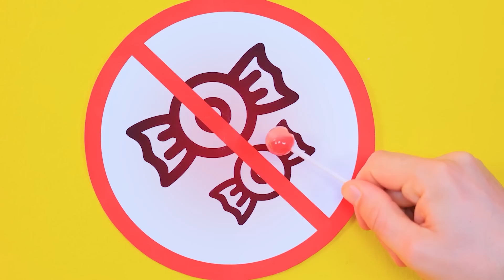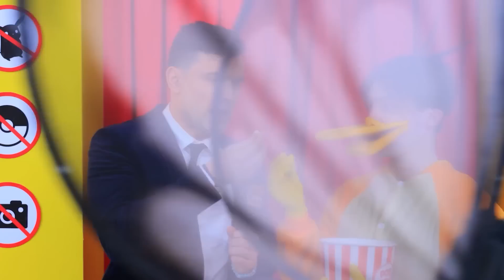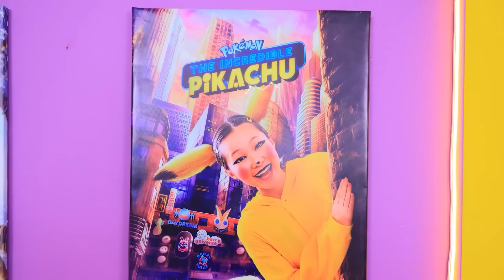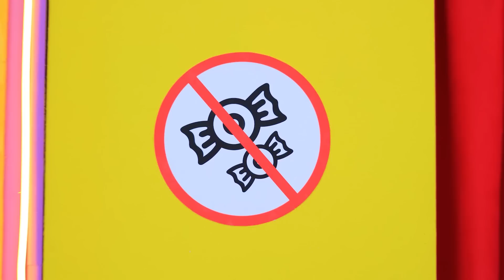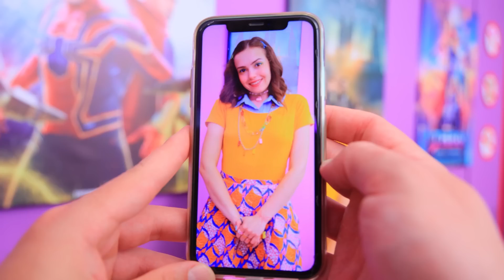Bagaimana Cara Menyelinapkan Pokemon Ke Dalam Bioskop – Bagian 4! Pokemon Di Dalam Kehidupan Nyata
Dalam video ini, kami akan mengajari kalian semua trik dan taktik jitu yang kalian perlukan untuk menyelundupkan monster saku favoritmu tanpa ketahuan oleh pihak keamanan. Dari Pikachu hingga Charmander , Pokemon yang besar atau kecil tidak boleh masuk ke dalam bioskop.